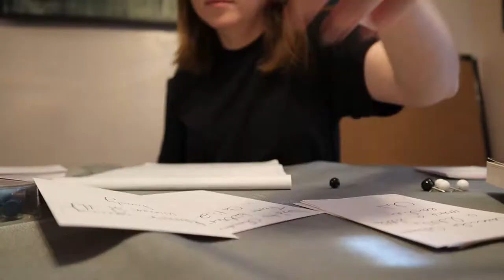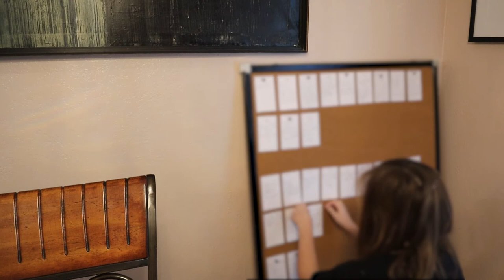A Cork-board Full of Editing Notes! | Writing/Editing Vlog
Just a reasonably sized cork-board with a lot of index cards on it!  Next comes the actual editing!

I look forward to seeing you in the comments below or the next video!